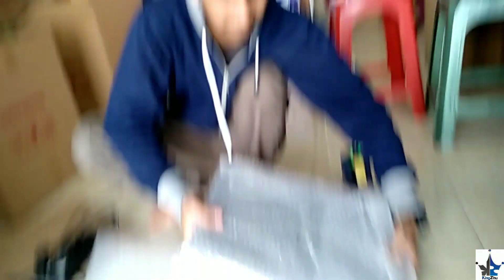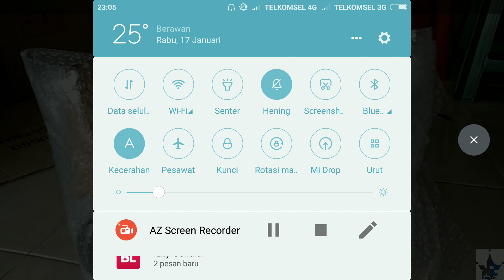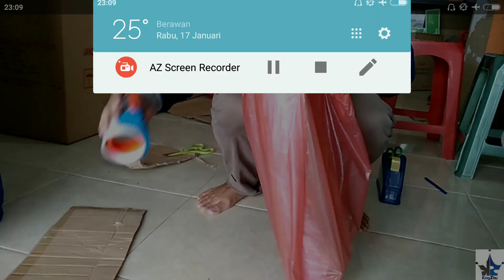TIPS PACKING + KIRIM LAPTOP ALIENWARE 17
untuk keamaan mendi kita packing kayu dan asuransikan broooo